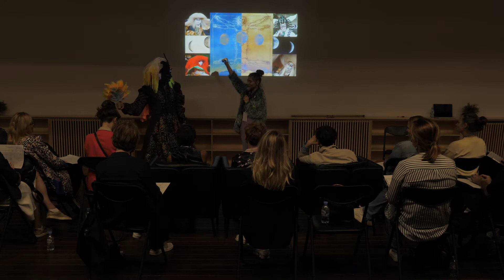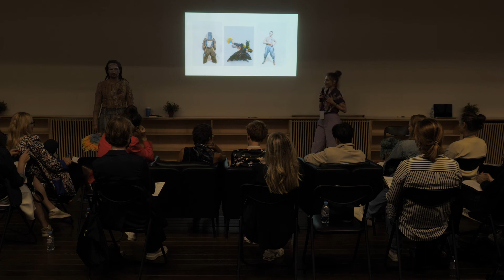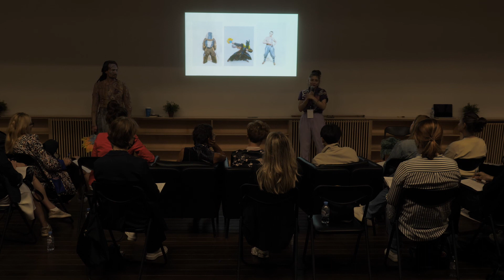Художник по костюмам. Финальная работа. Груздева Екатерина